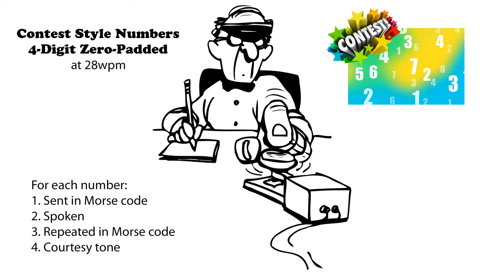Four Digit Contest Style Numbers 28wpm